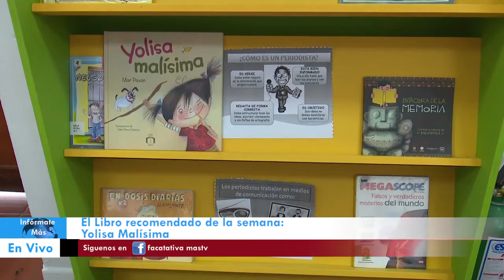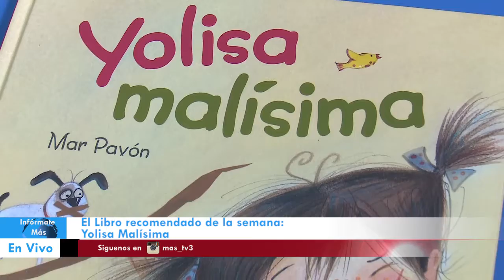Libro de la semana: Yolisa Malísima